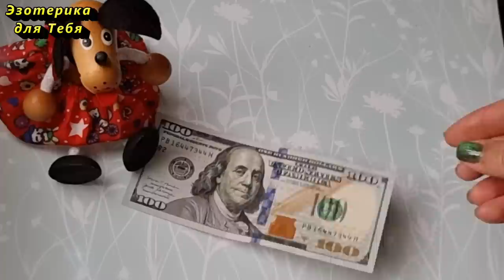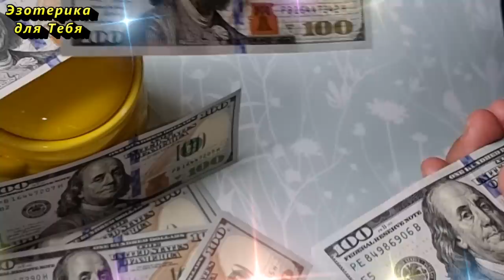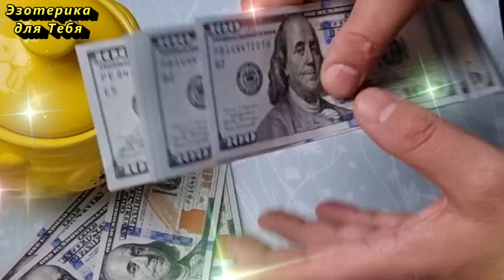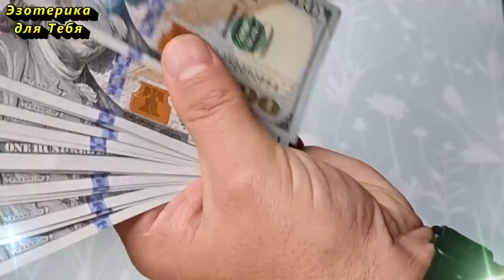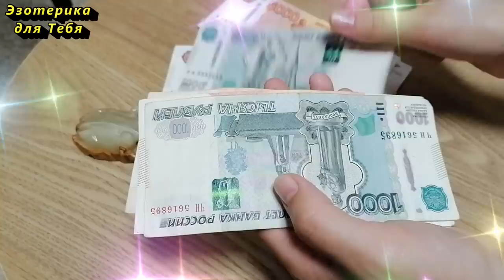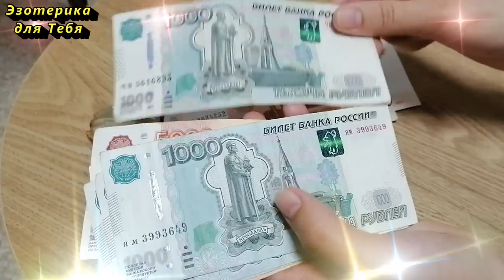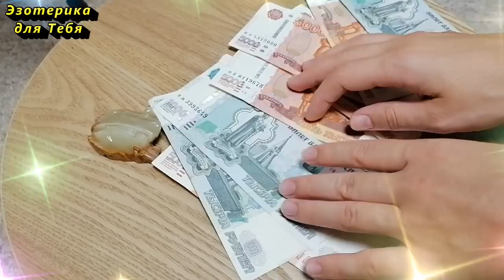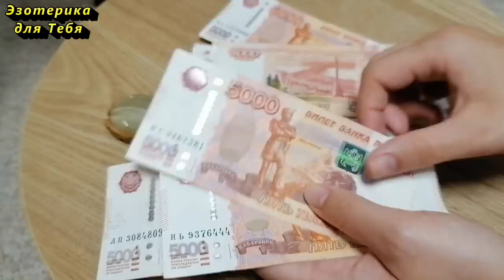Как долго у Вас будет эта вещь, достатка Вам не видать. Народные приметы на деньги - в помощь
👉 Сегодня Я Вам расскажу о том, как не только сохранить, то и приумножить Ваши деньги, используя мудрость Наших предков. Эти простые приметы помогут Вам преодолеть проблемы с финансами и стать на путь к счастливой жизни. Вы, интуитивно выберите Себе те приметы, которые Вам по душе, придерживаясь их, Вы многое сможете изменить в Своей жизни.

✏️ Напишите в комментарии эти слова, таким образом вы активируете их действие:
«Я ощущаю уверенность и безопасность, обладая деньгами.
Я люблю деньги и отношусь к ним, как к своим друзьям. Я открываюсь потоку изобилия. Истинно. Да будет так!”